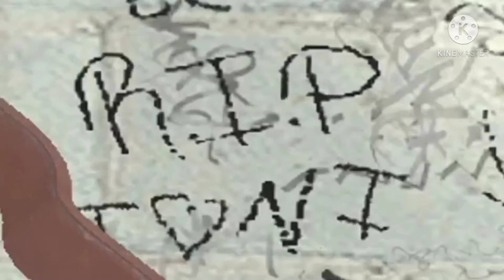GTA 4 Hidden Message